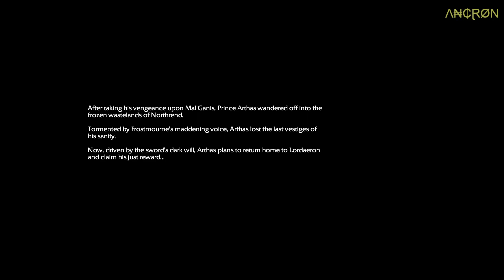Warcraft 3: Reforged - Playthrough - Episode 13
My gameplay of the game, Warcraft 3: Reforged.

Additional info:

Platform: PC Windows / Battlenet
Game Title: Warcraft III: Reforged
Language: English
Gameplay: Story
Commentary: None

Recording Software: OBS
Recording Quality: 5-10 GB / Per Episode
Gameplay Resolution: 1920 x 1080 / 60fps
Recorded Resolution: 1920 x 1080 / 60fps
In Game Settings: Maxed

Λ₦₵ⱤØN